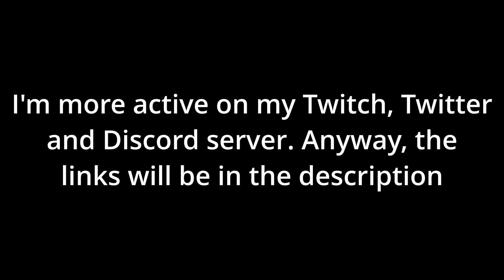Fluffy Jacqui Plays - Genshin Impact 3.2 - Sumeru Archon Quest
Why hello, yes it has been a while. I'm very sorry for the hiatus, I've actually been quite unmotivated to make videos for a very long time and honestly gave up with YouTube after a while. I had a montage in the works but I've also not played League in a month, I wiped my computer around then too and I've more so been playing Overwatch 2 and Genshin. I'm also just more active on Twitter and Discord these days so if you want to catch me there, the link will be down below. Also whenever this video is uploaded, on Monday is my birthday so I'm gonna try and do a birthday stream then, Idk what i'm gonna play but it'll be something. Anyway, it's good to be back and I'll see you guys later!

League of Legends IGN: Goth Yae Miko
Battle.NET: FluffyJacqui#1742
Overwatch Amino: SophieGirl2001
Fluffy Jacqui#9864(where I spend most of my time)
Yu Gi Oh! Duel Links Duelist ID: 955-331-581
Steam: Fluffy Jacqui
Origin: TTVFluffy_Jacqui
PlayStation: Fluffy_Jacqui
Some edits and music do not belong to me